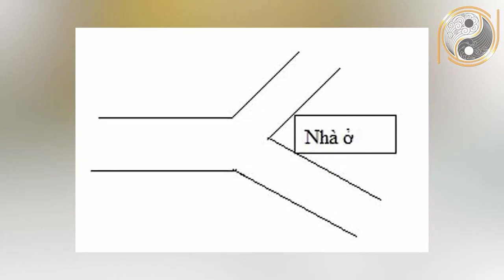Nhà Ở Phạm 5 Lỗi ĐẠI KỴ Phong Thủy Này Thì Cả Đời Đem Tiền Trả Nợ, Đừng Mong Giàu Có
01. Linh phù giải hạn
02. Hồ lô hóa giải Ngũ Hoàng
03. Mai Hoa Phú Quý
04. Gương bát quái tinh cầu
05. Kim bài thái tuế 2023
06. Vòng tam hợp Dần Ngọ Tuất
07. Vòng tam hợp Thân Tý Thìn
08. Vòng tam hợp Hợi Mão Mùi
09. Vòng Tam Hợp Tỵ Dậu Sửu
10. Bát bảo tâm kinh
11. Minh Quang pháp bảo cầu
12. Minh Quang pháp bảo lục giác
13. Tỳ Hưu Lộc Tài (Đồng)
14. Tỳ Hưu Khai Vận ( Bạch Ngọc)
15. Bách Niên Tụ Tài ( tụ tài lộc)
16. Song long ngọc ấn ( ấn thăng quan)
17. Kim bài ngũ Lộ Thần Tài
18. Hồ lô bình an ( treo xe)
19. Móc khóa văn xương
20. Ống bút văn xương gỗ đào
21. Bút văn xương gỗ đào
22. Bút văn xương gỗ đào nhỏ
23. Hoa mai kim tiền ( mạ vàng )
24. Các vật phẩm phong thủy khác Nội dung: Nhà Ở Phạm 5 Lỗi ĐẠI KỴ Phong Thủy Này Thì Cả Đời Đem Tiền Trả Nợ, Đừng Mong Giàu Có